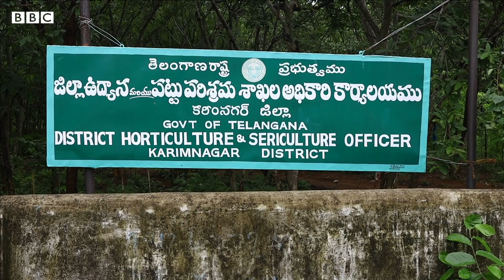Telangana | Vegetables: తెలంగాణలో కూరగాయల సాగు ఎందుకు తగ్గింది, రైతుకు ఏం కష్టం వచ్చింది BBC Telugu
తెలంగాణలో కూరగాయల సాగు క్రమంగా తగ్గుతోందని ప్రభుత్వ లెక్కలు చెబుతున్నాయి. ఇన్నాళ్లూ కూరగాయలు పండిస్తూ వచ్చిన రైతులు ఇప్పుడు ఎందుకు వెనక్కు తగ్గుతున్నారు. వారికి ఏం కష్టం వచ్చిపడింది..